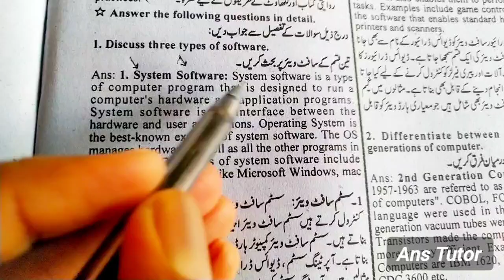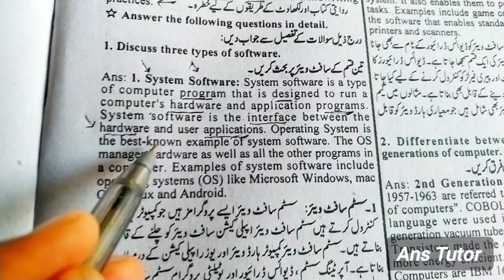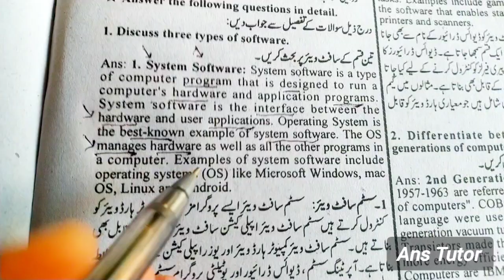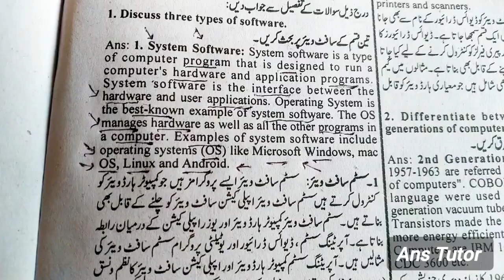System Software in Computer Science | Class 6 Book | Faislabad Board Educational Guide